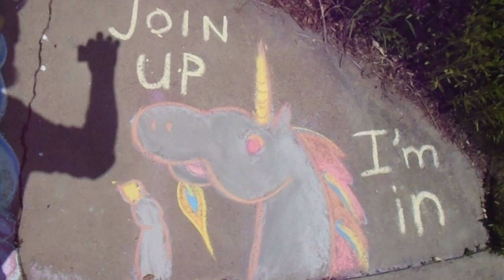Join Up With Rainbow Propaganda !!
Rainbow Propaganda
Peace
Love
Flower Power
UNICORNS !
Peace and Love Everyone  !!!